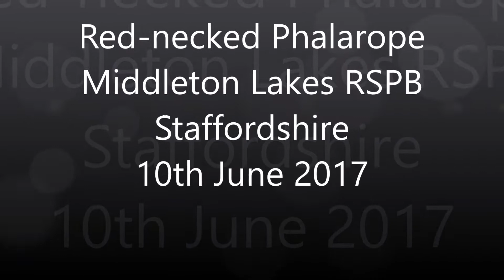Red necked Phalarope - Middleton Lakes RSPB - Staffs - 10th June 2017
My 2nd Red-necked Phalarope for Staffs.